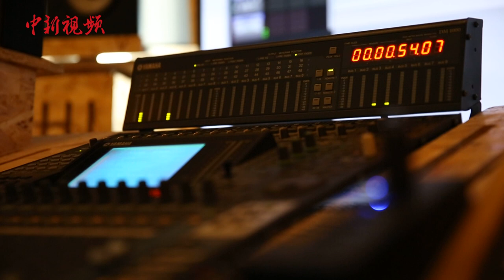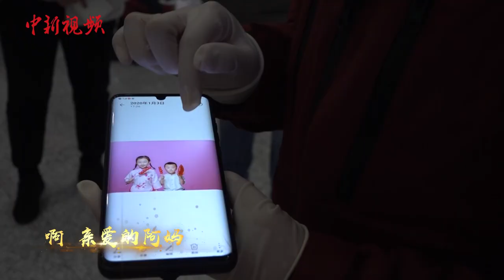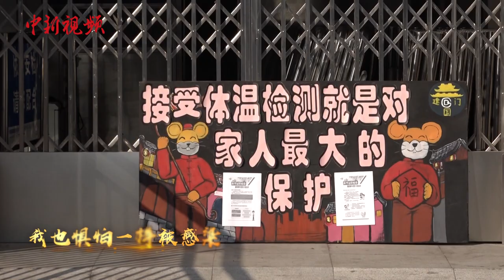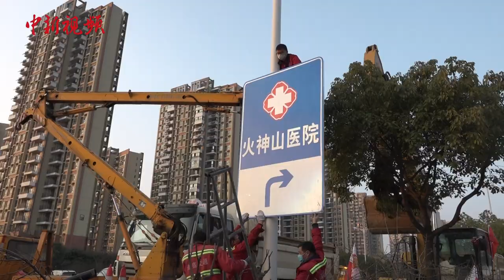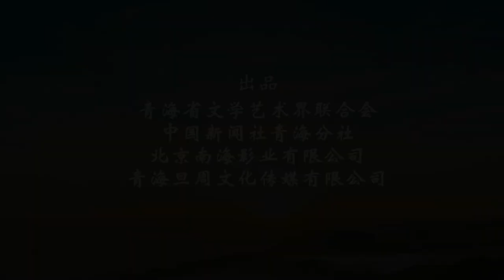《我的希望和明天》献给战“疫”中的祖国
疯狂的病毒正在肆虐中华大地，平静祥和的生活被击碎，数以万计的同胞正在遭受病痛的折磨，这一切来得太突然。面对疫情，面对危难，中华儿女没有退缩，挺身而出，迎难而上。医务工作者坚守一线，不惧死生；科研工作者快速反应，争分夺秒；援建工作者，星夜施工，不畏艰辛……每一天都在涌现可歌可泣的人，每一天都在发生感天动地的事，中华儿女像石榴籽一样抱得更紧了。这是一首来自青藏高原的歌，唱出了对祖国的拳拳之心、殷殷之情。